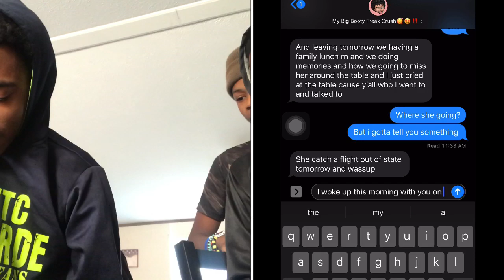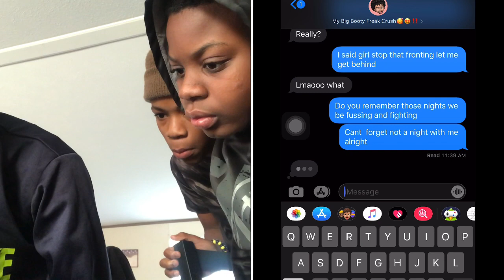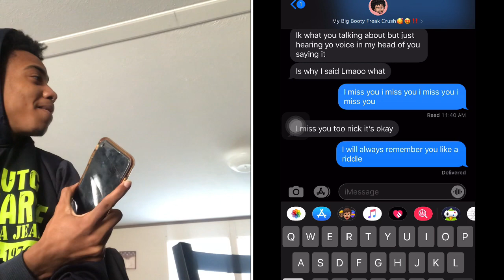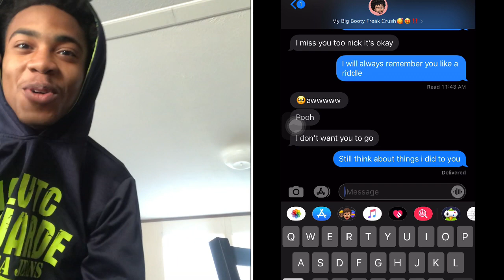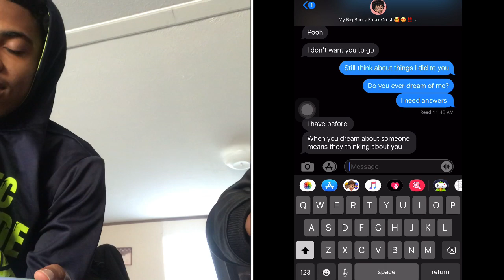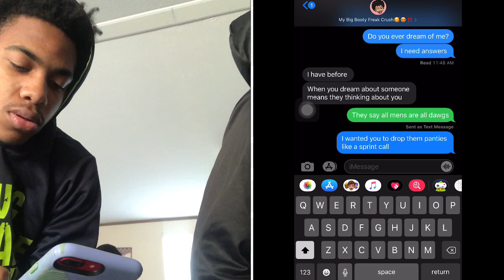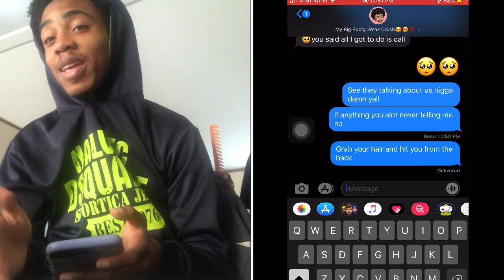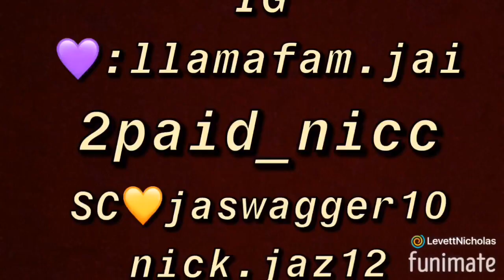Lyric prank on my crush❤️😍‼️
SC💛:jaswagger10           IG💜:llamafam.jai
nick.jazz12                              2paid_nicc